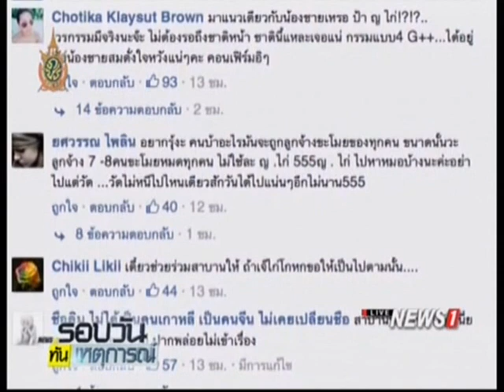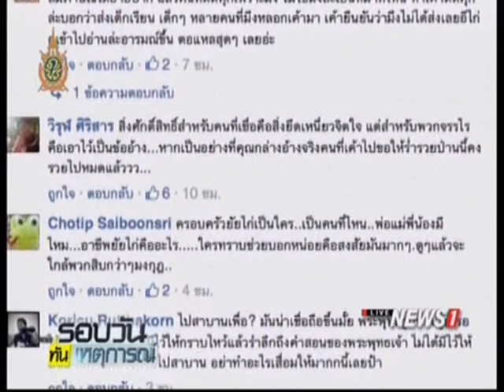"หญิงไก่" พบ พงส. สน.ประชาชื่น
07/07/2016 "หญิงไก่" พบ พงส. สน.ประชาชื่น